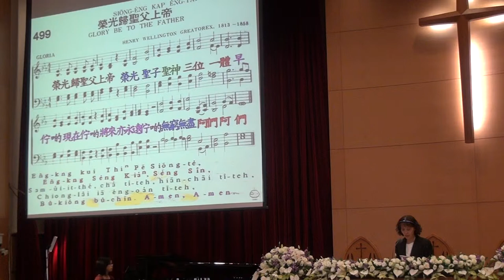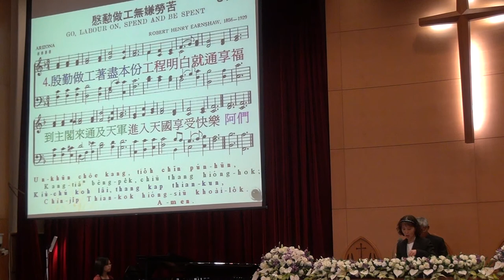20141109 台語禮拜 張美滿執事：啟應文~聖詩315A